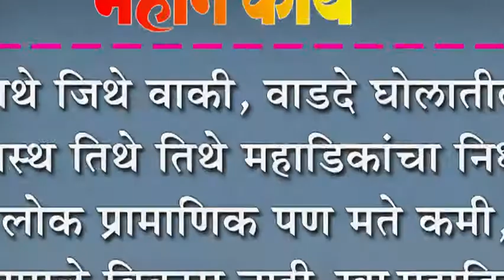जिथे जिथे वाकी, वाडदे घोलातील ग्रामस्थ तिथे तिथे महाडिकांचा निधी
जिथे जिथे वाकी, वाडदे घोलातील ग्रामस्थ तिथे तिथे महाडिकांचा निधी : लोक प्रामाणिक पण मते कमी, त्यामुळे विकास नाही-खा.महाडिक